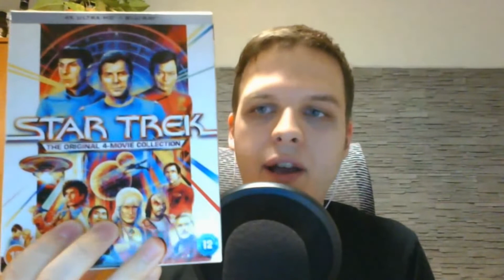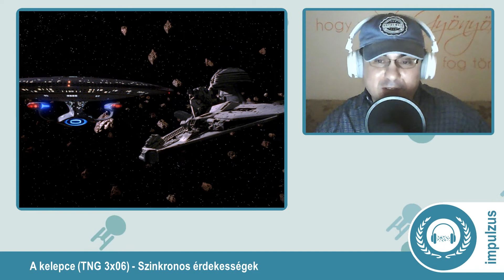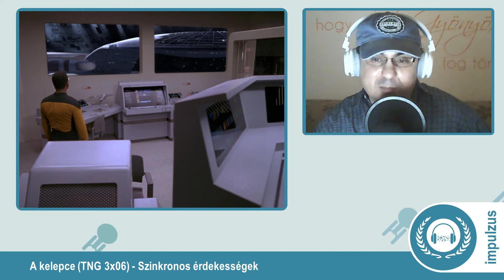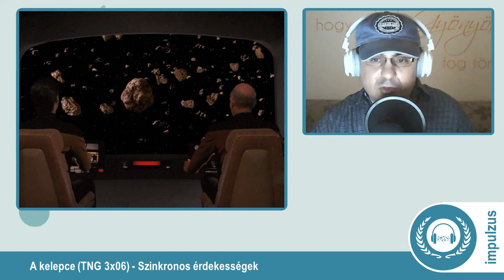216 - Randevú a hajtóművel (A kelepce, TNG 3x06) | Gergő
Az Enterprise egy 1000 éves segélykérő üzenetet fog, az adást követve pedig hamarosan rá is bukkannak a forrásra, amely egy Orelious IX-nél sodródó promelliai hajó. Picard élvezettel tárja fel a történelmi emléket az átszállócsapat élén, visszatérésekor azonban kiderül, hogy az Enterprise nem tudja elhagyni a térséget, mert ugyanabba a csapdába esik, mint az átvizsgált hajó és legénysége. A szorult helyzet feloldása érdekében Geordi a holofedélzeten kezd konzultálni az Enterprise egyik tervezőmérnökével, a virtuális kolléganővel azonban egyre közelebb kerülnek egymáshoz, amikor a probléma felgöngyölítésén dolgoznak. Aktuális adásunk témája ’A kelepce’ című epizód, melyről Gergő társaságában beszélgetünk.

0:00:00 - Intro

0:01:03 - 40 éves a Khan haragja:

• Június 4-én 40 éves lett a második Star Trek mozifilm, a Khan haragja. Az Egyesült Állomokban mozis vetítésekkel és a filmhez illeszkedő fagyiskocsi festéssel, valamint Wrath of P’Khan jégkrémmel ünneplik az évfordulót.

0:13:54 - A kelepce (TNG 3x06):

• Randevú a hajtóművel: élő kapcsolatban a géppel, Geordi karaktere az epizódban és a sorozatban.

• Riker idegenkedése a parancsokat adó gépektől: mit tekinthetünk parancsnak és végrehajtásnak egy számítógép esetén?

• Picard a promelliai hajón és az Enterprise kormánya mögött.

0:58:22 - Szinkronos érdekességek

1:09:44 - Összefoglalás, értékelés